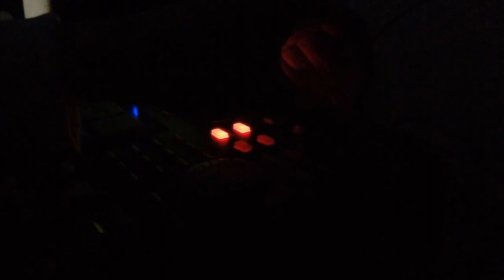MUTTAZZ1 SHOWIN BEATS : FIVE CHAPTER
All samples from vinyl records. AKAI MPC 2500 + AKAI S3000XL.